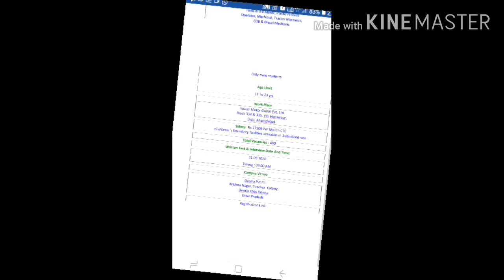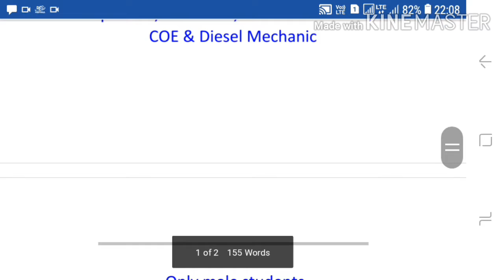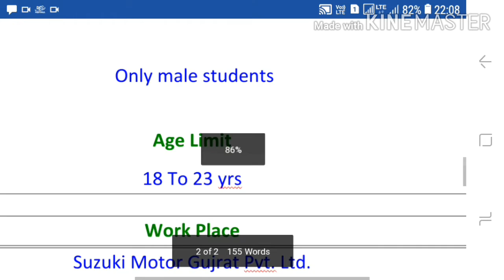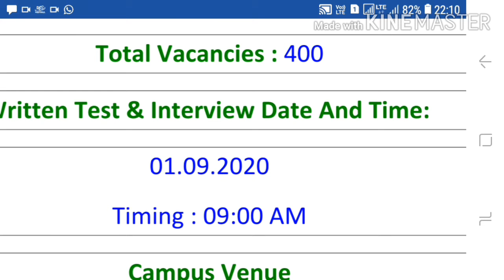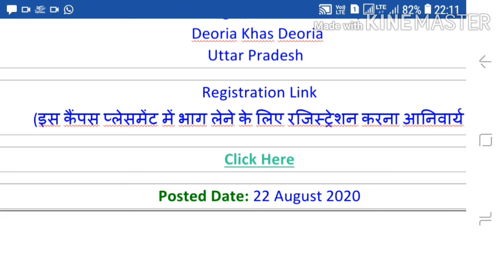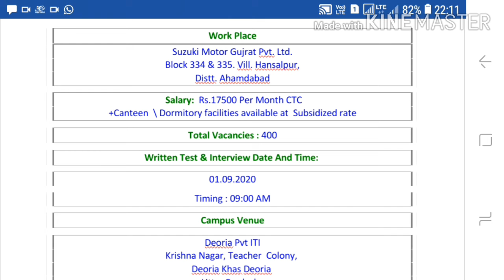SUZUKI MOTOR HANSALPUR GUJARAT AHMEDABAD JOB VACANCY ITI CANDIDATE MOUKA#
सुजुकी मोटर्स आईटीआई जॉब्स कैंपस प्लेसमेंट का आयोजन देवरिया, उत्तर प्रदेश में

Company Name

SUZUKI MOTORS, GUJARAT

Qualification And Eligibility

10th Marks 55% ,

ITI (NCVT, SCVT) Pass Marks 60% ,

Year 2015-20 (Final year exam pending students also apply),

 Trade -
Electrician, Fitter, Motor Mechanic, Painter,
Tools & Die Maker, Plastic Process
Operator, Machinist, Tractor Mechanic,
COE & Diesel Mechanic

 Only male students

Age Limit

18 To 23 yrs

Work Place

Suzuki Motor Gujrat Pvt. Ltd.
Block 334 & 335. Vill. Hansalpur,
Distt. Ahamdabad

 Salary:  Rs.17500 Per Month CTC
+Canteen  \ Dormitory facilities available at  Subsidized rate

Written Test & Interview Date And Time:

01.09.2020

Timing : 09:00 AM

Campus Venue

Deoria Pvt ITI
Krishna Nagar, Teacher  Colony,
Deoria Khas Deoria
Uttar Pradesh

Registration Link
(इस कैंपस प्लेसमेंट में भाग लेने के लिए रजिस्ट्रेशन करना आनिवार्य है )

Posted Date: 22 August 2020